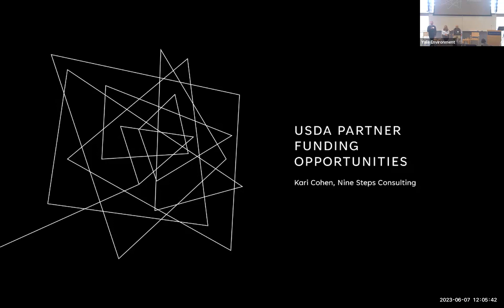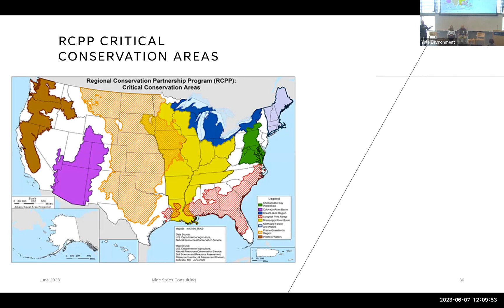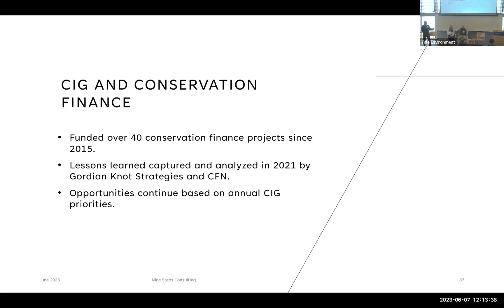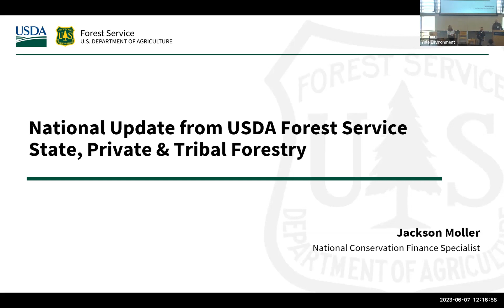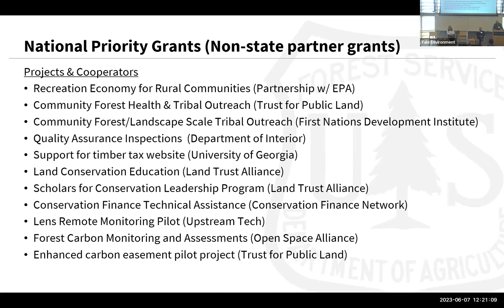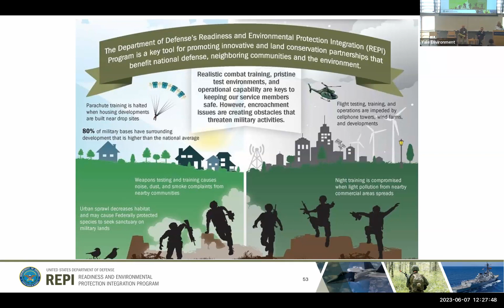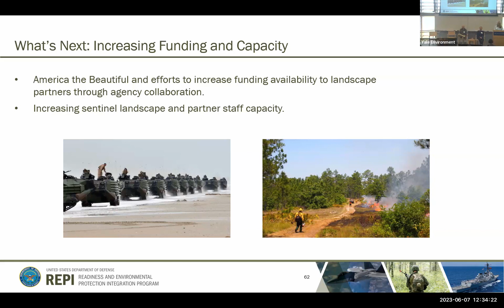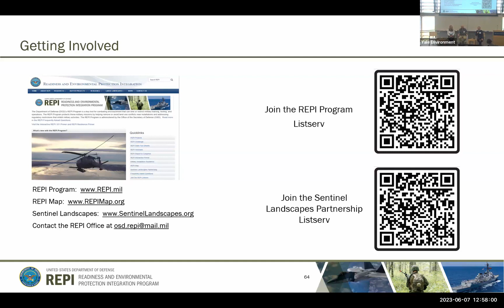Policy & Agency Updates | 2023 Conservation Finance Boot Camp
Leveraging unconventional partnerships and increased innovation
Presenters: Kari Cohen, Nine Steps Consulting; Jackson Moller, US Forest Service, Erica Rohr, DoD REPI Program